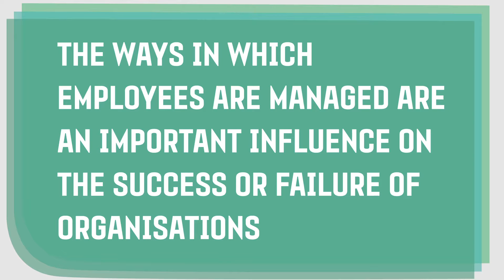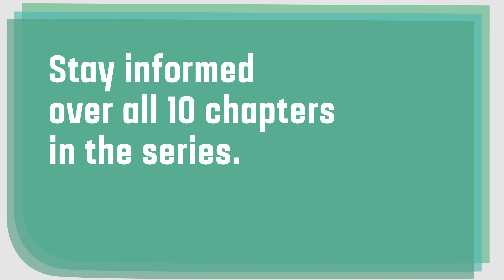Leading People, The Diffusion of High Performance Workplaces - Jennifer Conley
Study of Australian Leadership - Chapter 7
Leading People - The Diffusion of High Performance Workplaces

Jennifer Conley, Australian Advanced Manufacturing Council (AAMC)